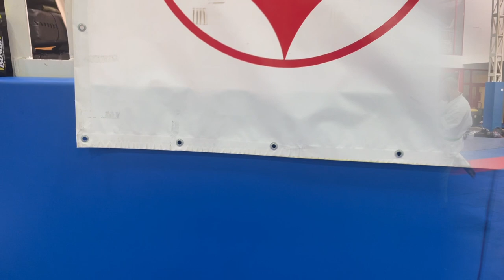Training Camp of Junior Team - Polish Federation Kyokushin Karate - 27-29 V 2022